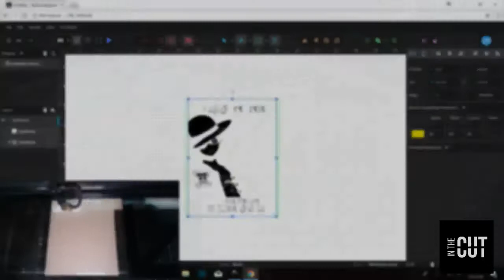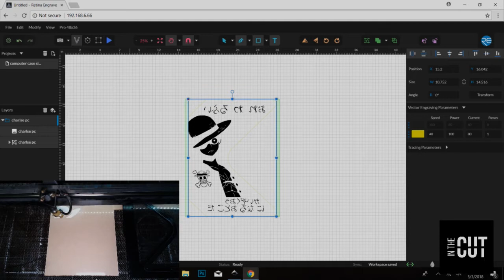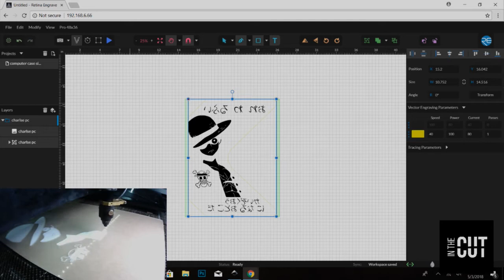In the Cut - Laser Cut PC Side Panel Acrylic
Keeping with this week's theme of PC Modding, In the Cut laser engraves a designed piece of acrylic for the left side panel of a PC!